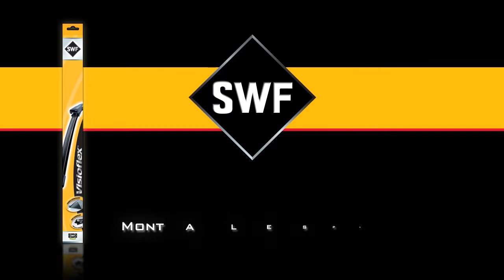SWF Visioflex - montaggio spazzola - istruzione n°13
SWF Visioflex montaggio spazzola tergi con istruzione n°13
Con SWF, monta facilmente la tua spazzola!
1-Solleva il braccio della spazzola
2-Rimuovi la spazzola montata
3-Aggancia la nuova spazzola.
4-Assicurati il corretto fissaggio della nuova spazzola.
5-Appoggia sul parabrezza il braccio e la nuova spazzola.
6-Assicurati il corretto funzionamento della spazzola.

SWF raccomanda di sostituire le spazzole una volta all'anno!